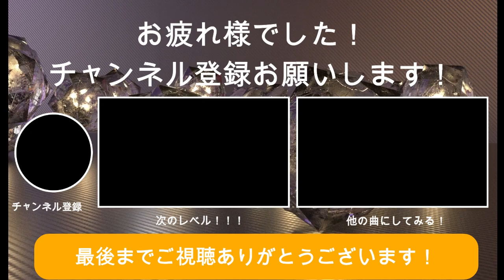NAYEON POP! 中級原曲編 ダンス インストラクター和加 danceGI (dance gradually improves)難しさ ★★★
NAYEON　 POP! 中級原曲編　ダンス 　インストラクター和加　danceGI (dance gradually improves)
難しさ　★★★
運動量　★★★

目指せ！スッキリボディーでカラオケヒーロー！！！

マネするだけでダンス初心者でも楽しくダンスでダイエット！
自然とダンスが上達！
目指せスッキリボディーでカラオケのヒーロー！

こんにちはSBN所属エンタメ系フィットネスユニットBN（バンビ、和加）です。

dance gradually improves とは

 ▸音に併せながら様々な曲の振付を楽しく覚え、自然にダンスが上達しながら、運動が出来るようになっております。

ポイント
▸誰でも出来るように振付がアレンジされている
▸難易度を同じ曲でも数種類あり徐々に上達が出来る
▸見たまま動けばいいようにインストラクターは鏡のように左右反対の動きになっています
▸レッスン動画と原曲動画に分かれている

▸ダイエットに興味がある方
▸おうちで運動したい方
▸ストレス発散したい方
▸楽しく身体を動かしたい方
▸ダンスが好きな方
▸カラオケで踊れるようになりたい方
▸ダンスを上達したい方
▸出し物を覚えたい方

運動時の注意点
 ▸健康上、優れている状態でのご利用をお勧め致します。
 ▸滑らない環境で運動しましょう。
※当動画で怪我等体調不良が起きても一切責任を負いかねます。

BNバンビ(清水紘二郎) 和加（ノドカ）
 元祖日本一動けるマッチョ清水紘二郎（バンビ）のブログ
青森発K-POPマスターイントラ和加の日常ブログ

※この動画はYouTube音楽ポリシーに則り投稿しています。
もし不適切な表現があれば即刻削除いたします